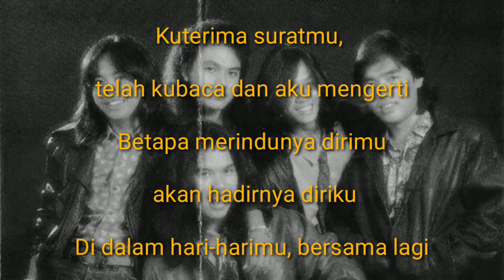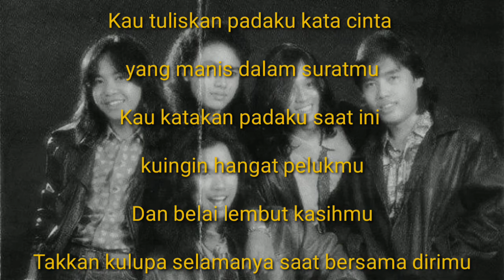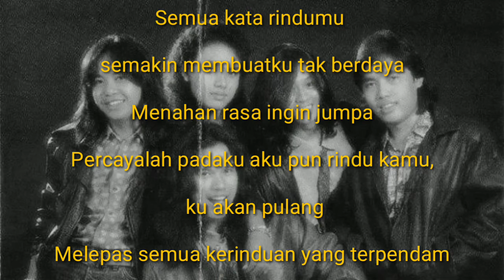Dewa 19 - Kangen ( lirik )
🎵 judul : kangen
🎙penyanyi : dewa 19

Kutrima suratmu `Tlah kubaca dan aku mengerti
Betapa merindunya dirimu aKan hadirnya diriku
Didalam hari-harimu Bersama lagi
Kau tanyakan padaku Kapan aku akan kembali lagi
Katamu kau tak kuasa Melawan gejolak didalam dada
Yang membara menahan rasa Pertemuan kita nanti
Saat bersama dirimu
Semua kata rindumu
Semakin membuatku `tak berdaya
Menahan rasa ingin jumpa
Percayalah padaku akupun rindu kamu
Ku akan pulang Melepas semua kerinduan
Yang terpendam.
Kau tuliskan padaku Kata cinta
Yang manis dalam suratmu
Kau katakan padaku Saat ini
Kuingin hangat pelukmu
Dan belai lembut kasihmu
Takkan kulupa slamanya
Saat kau ada di sisiku

Menambah beban rasa
Sudah simpan saja sedihmu itu
Ku akan datang.